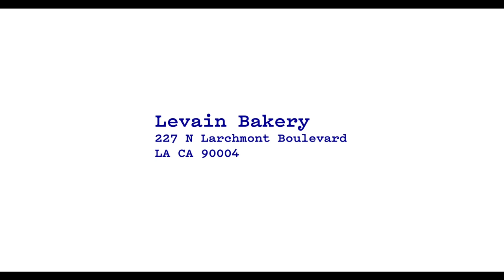Phil and Lily Rosenthal Visit the New Larchmont Village Levain Bakery ​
Today marks two months since we first opened our doors and the love we’ve received from the Larchmont community has truly been something special. We are so excited to share some exclusive clips from our first ever west coast bakery opening back in June. Our neighbors and friends Phil and Lily Rosenthal helped us celebrate our Larchmont Village opening… after all… it’s not official until this father and daughter duo come in and bake up some cookies with our founders Pam and Connie! ​

ABOUT LEVAIN: ​

Pam Weekes and Connie McDonald created Levain Bakery in 1995 out of their passions for food, friendship, and hard work. Competitive swimmers and triathletes, Pam and Connie passed their workouts by engaging in passionate conversations about baking, which inspired them to open a small bread shop in 1995, which they named Levain Bakery.​
One day, they created an ultimate chocolate chip walnut cookie to give them energy while training for a triathlon. They decided to sell a batch in their bakery, and they flew off the shelves. An icon was born. The cozy Manhattan shop on West 74th Street became a neighborhood favorite and a destination for epicurious travelers from around the world.​
From the start, they baked everything fresh on-site each day and donated the day’s leftovers to charity each night, actions that remain solidly in since 1995. Levain Bakery now has locations in their favorite neighborhoods across the country with more to come, as well as e-commerce gift boxes.​

ABOUT PHIL & LILY:​

Philip Rosenthal is an American television writer and producer who is the creator, writer, and executive producer of the CBS sitcom Everybody Loves Raymond (1996–2005). In recent years, he has presented food and travel documentaries I'll Have What Phil's Having on PBS and Somebody Feed Phil on Netflix.​

Phil Rosenthal and his daughter Lily recently published a picture book about a food-loving dad encouraging his picky eater daughter to just try something new called, “Just Try it!”​

Follow Phil on Instagram: @phil.rosenthal

Follow Lily on Instagram: @lilyrosenthal

And a big thank you to the amazing team that helped put this together!​

Credits:​

Davide Fiore (DP/editor):  @davidefiore_ig​

Chiara Fornetti (Producer): @kikiinwonderland​

Kari Barber (Audio): @kabar1636​

Justin Childress (Cam Op)​

Colin K. Gray (EP): @colinkeithgray​

GRAiNEY PICTURES: @graineypictures​

Jeannie Giannone (Make-up) @jeanniegiannone​

Angie Dautin (Hair) ​@angelicadiannehair​

Tom Caltabiano (Consultant/Photographer) @tom_caltabiano_photo​

Jill Leiderman @jilllaurenleiderman  ​

Rob Cohen @robisbeingcanadian​

Laura Palmer @palmeric​

Heather Floyd @heatherdfloyd​